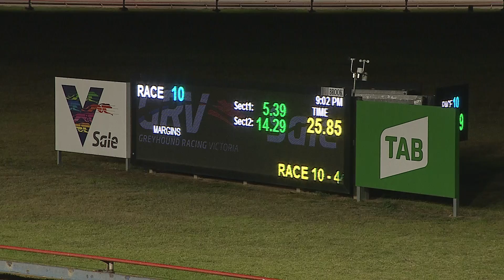SLE SUN 28 FEB 21 R10